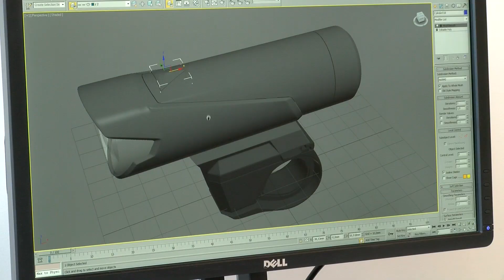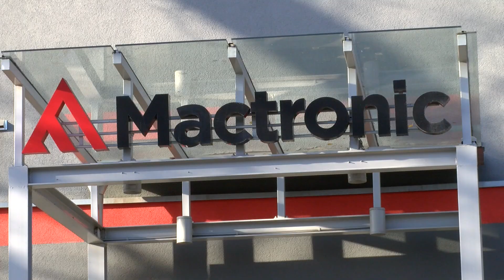Wrocławskie latarki podbijają świat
Laboratorium pomiarowe, własny design, niezależni eksperci, projekty szyte na miarę. Wrocław to jedno z nielicznych miejsc w Polsce, w którym samodzielnie projektują latarki i lampki – dla wojska, policji, ratownictwa lub sportowców.